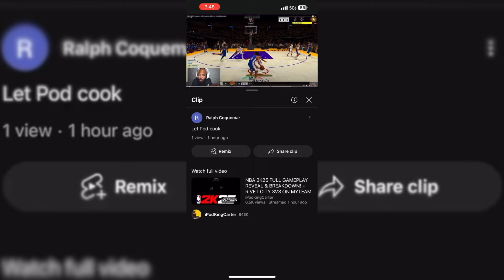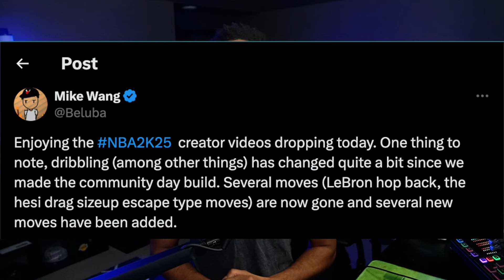😡 IpodKingCarter LOSES IT Over NBA 2K! 🔥 The Angriest Rant Yet!